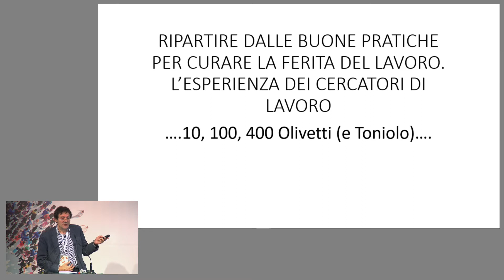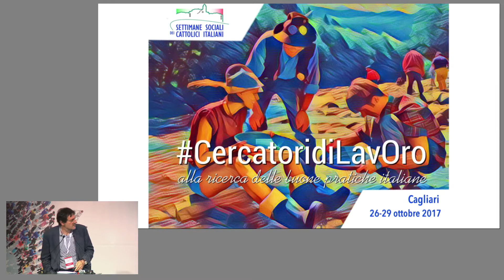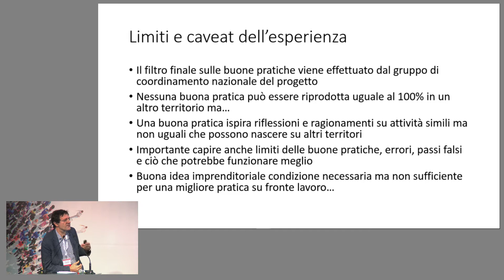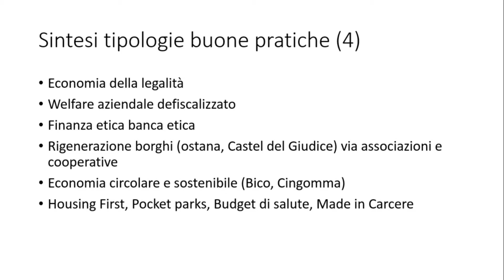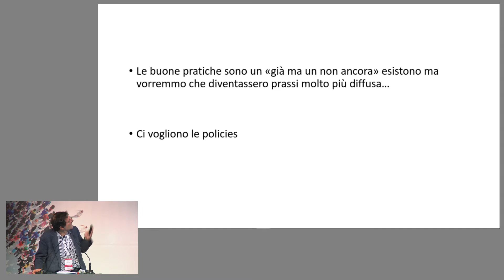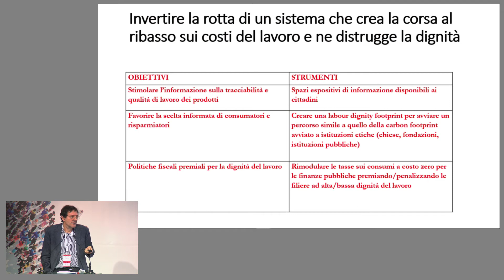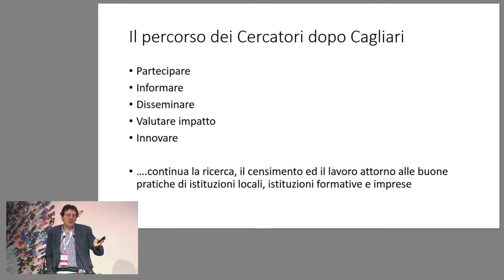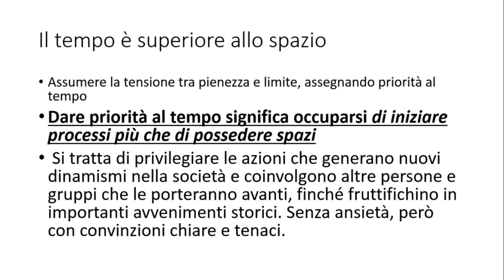Relazione di Leonardo Becchetti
RIPARTIRE DALLA BUONE PRATICHE PER CURARE LA FERITA DEL LAVORO. L’ESPERIENZA DEI CERCATORI DI LAVORO
A cura di Leonardo Becchetti, membro del Comitato